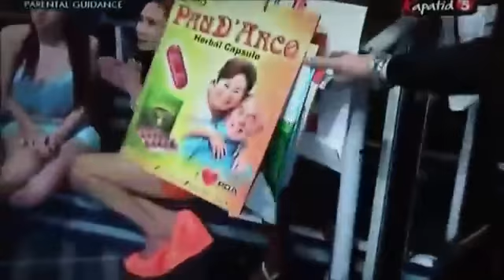SOBRANG HANEP SA GALING NA MGA TALENTED DANCE GROUP sumali sa Wil Time BigTime!